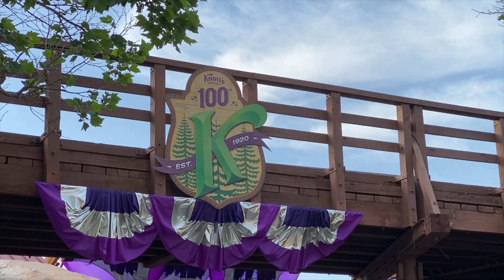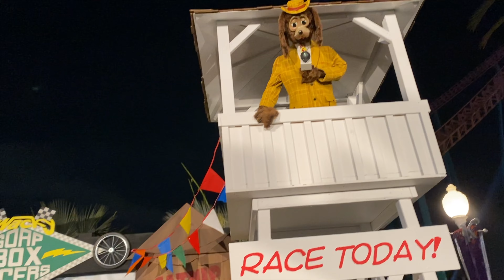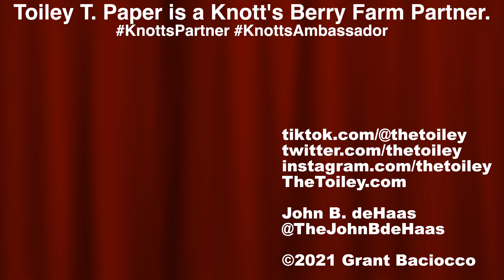​@knottsberryfarm 100th Anniversary Celebration & Knott's Summer Nights| Toiley T Paper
- Join Toiley as he heads to @knottsberryfarm to preview 100th Anniversary Celebration and Knott's Summer Nights!

Toiley T. Paper